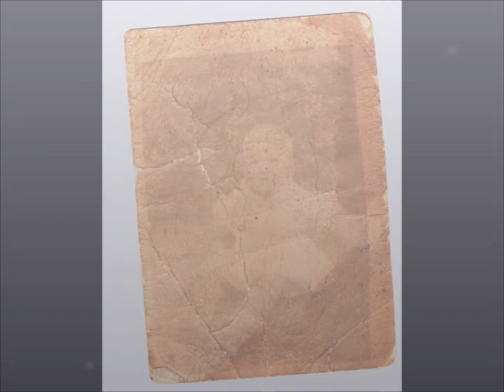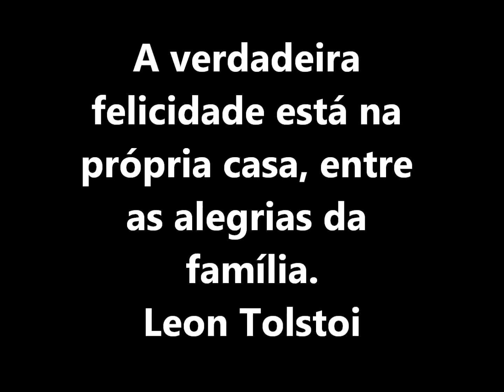FAMILIA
UM POUQUINHO DE NOSSAS HISTÓRIA FERRAZ E OLIVEIRA